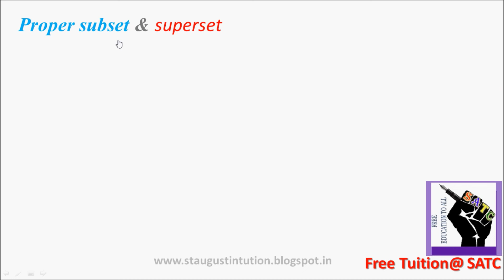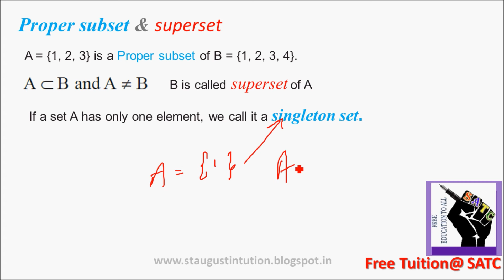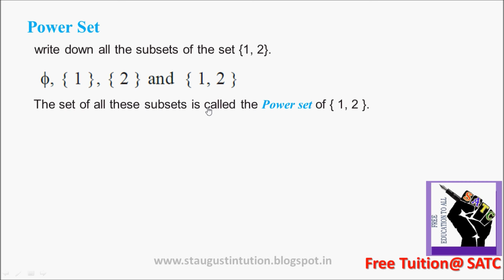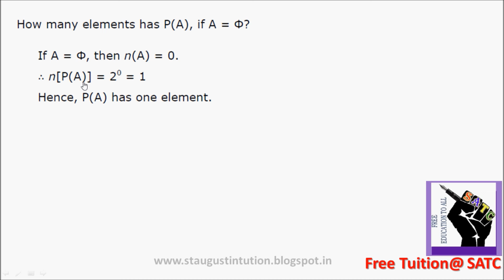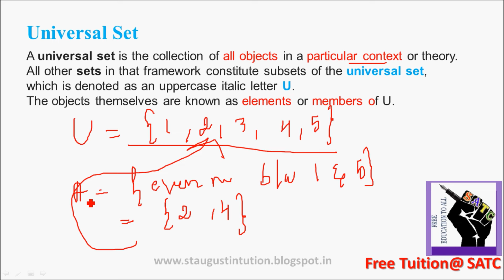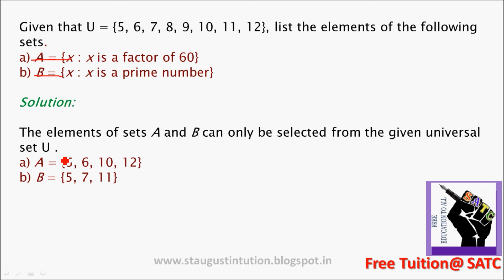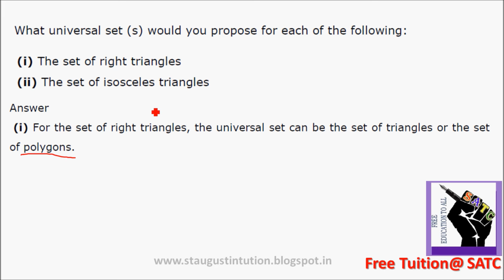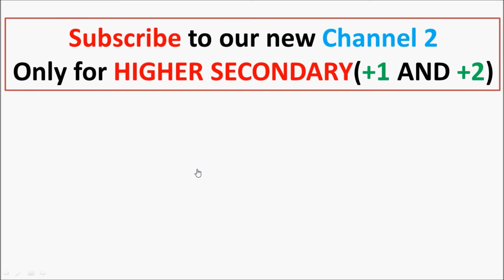Sets Mathematics KERALA/CBSE Class X1 Part 8 (universal,power sets)Maths class 11